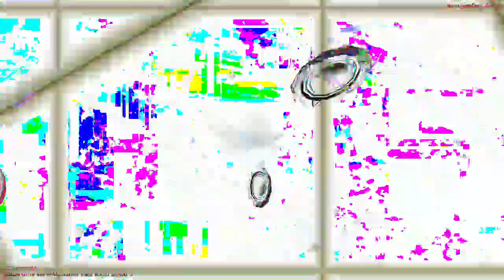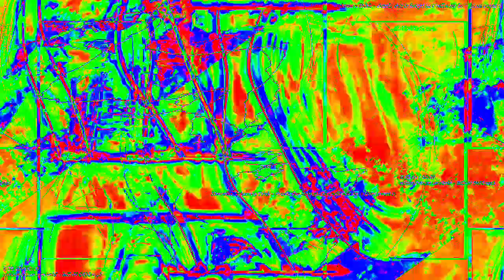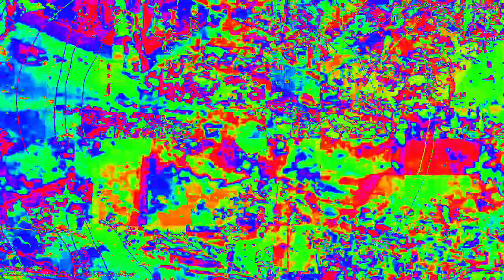Movie 23 02 05 15h31m59s 33:33 video mixes new audio reactions changing parameter settings.